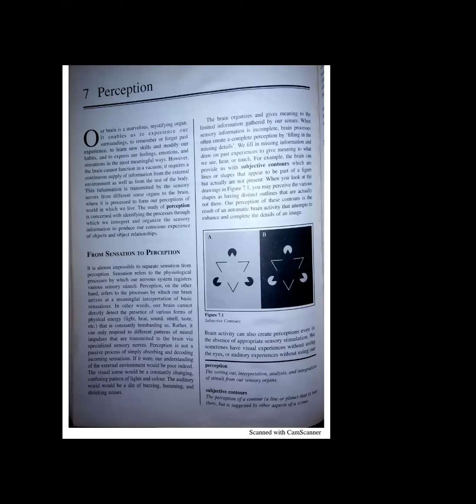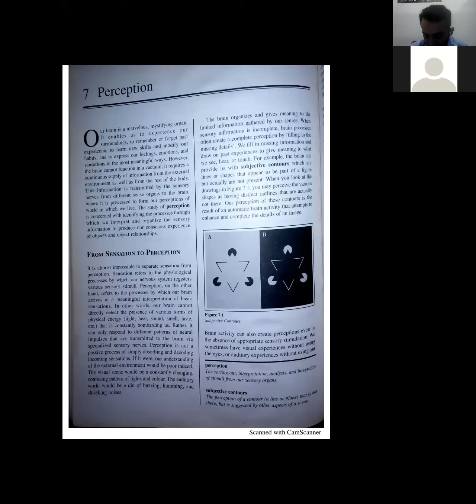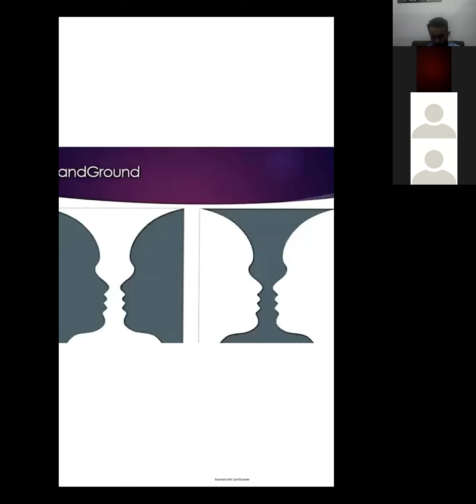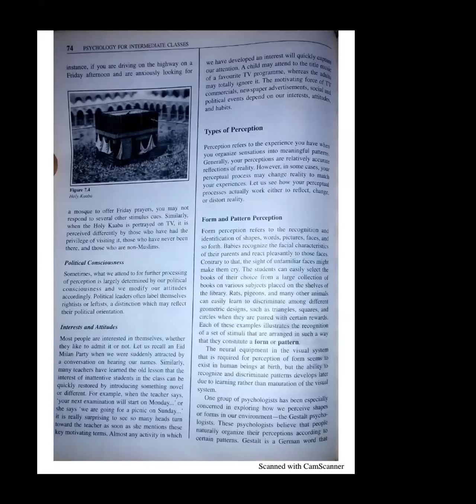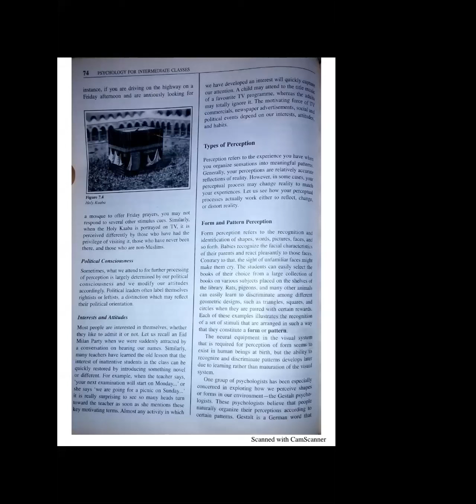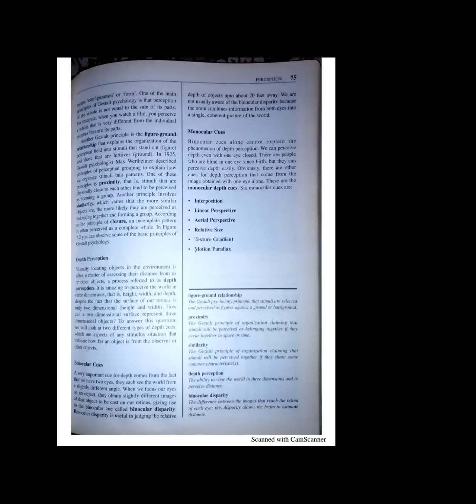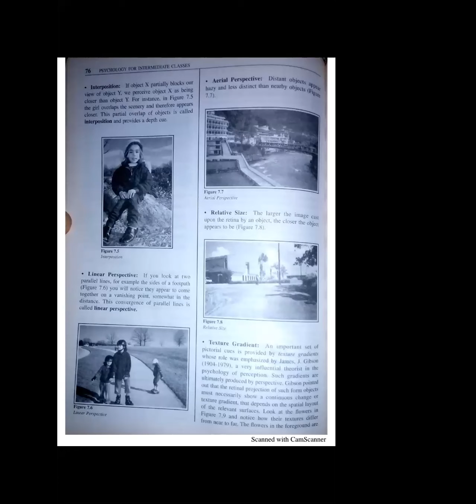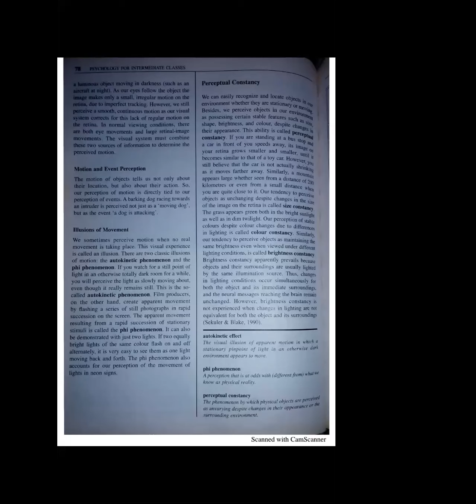lecture no:19 PRESENTATION ON PERCEPTION MATH EVENING